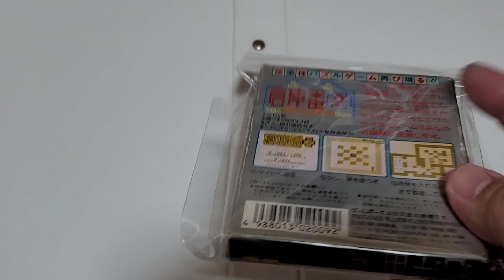ゲームボーイ 倉庫番2がこの金額で売ってました！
ゲームボーイの倉庫番2がこの金額で売ってました！
箱が傷んでいて説明書も破れありだから安かったのかな。

チャンネルレトロゲームコレクションmini

開封動画はやまチャンネルレトロゲームコレクションで…↓

今年もやまチャンネルレトロゲームコレクションをよろしくお願いします

ミュージシャン: Beltone